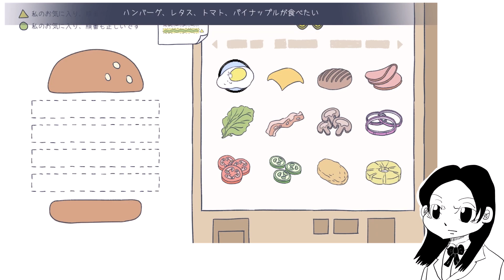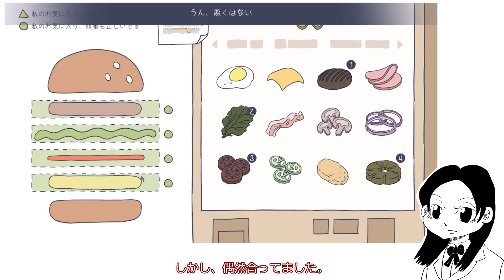うつ病経験者が『うつ病の部屋』を初見実況vol 2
『うつ病の部屋』という気になるタイトルのゲームを最近知ったので初見実況します。

※初見実況と言っても…あくまで録画してた初見プレイ動画に対して初見時思ったことをVOICEVOXで言わせただけです。

立ち絵
自作ノベルゲーム『ストレートネック』の山本凛子